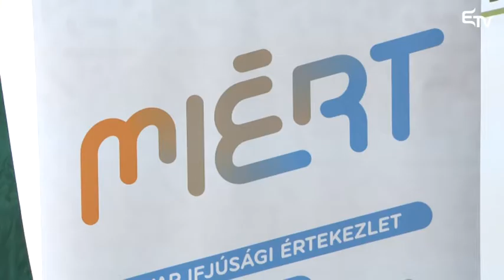Nagyobb szerepet kaptak a fiatalok – Erdélyi Magyar Televízió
Nagyobb teret kapott a közéletben az ifjúság 2016-ban. Számos konferenciát, pályázatot, konzultációt, kiadványokat és a már hagyományos EU-Tábort tudja többek között maga mögött a Magyar Ifjúsági Értekezlet. A választások nyomán a szervezet a helyi és megyei önkormányzatban, illetve a parlamentben is jelen van. Az elmúlt év tevékenységét összegezték mai sajtótájékoztatójukon a MIÉRT képviselői.